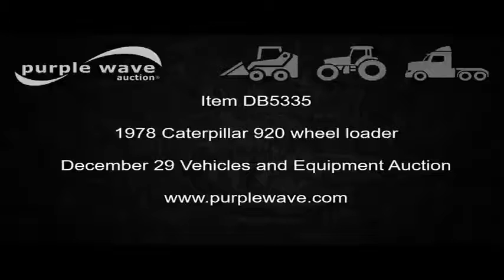Vermeer 1250 chipper for sale | no-reserve Internet auction December 28, 2016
View a detailed listing of this item and place bids

Vermeer 1250 chipper
3,892 hours on meter
Four cylinder diesel engine
Pintle hitch
235/85R16 tires
Serial 1VRC14133K1000923
It's located in Braggs, OK, and we're selling it to the highest bidder regardless of price.